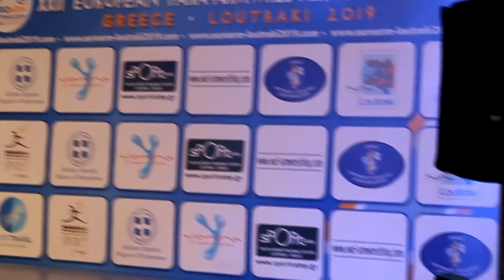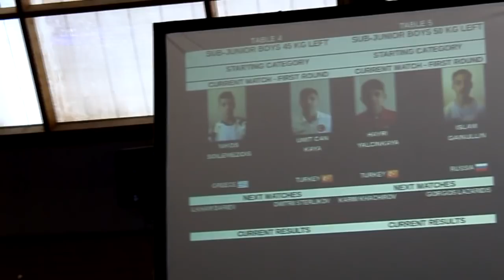Πανευρωπαϊκό Πρωτάθλημα Χειροπάλης: Λουτράκι 2019 (Vlog #6)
Ένα μικρό βιντεάκι από την εμπειρία μας στο πανευρωπαϊκό πρωτάθλημα χειροπάλης στο λουτράκι.

Γράψτε μας στα σχόλια για ποιο θέμα θέλετε να μηλίσουμε..